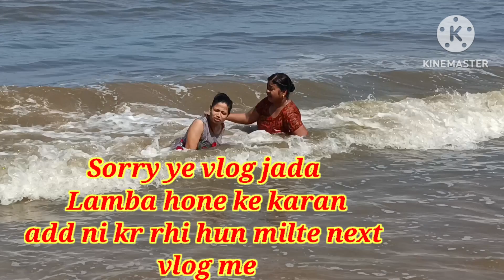pahli baar etna enjoy😊Mumbai Gateway of India | बहुत दिन के बाद